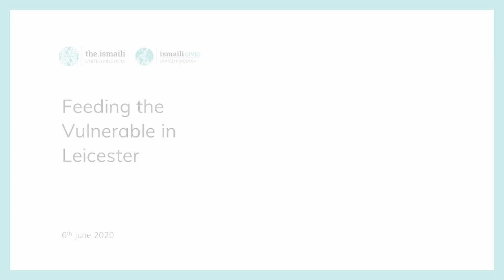Ismaili Civic: Feeding the Vulnerable in Leicester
The Ismaili CIVIC team in Leicester prepared 498 meals for the Midland Langar Seva Society (MLSS) and other vulnerable individuals in the Leicester area. In addition to the numerous volunteers, also in attendance was Claudia Webbe, MP for Leicester City East. The Ismaili CIVIC team thanks all the volunteers who made this initiative possible.